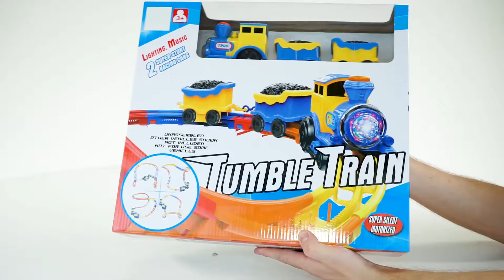Железная дорога 2815